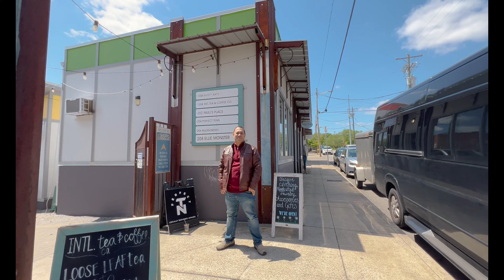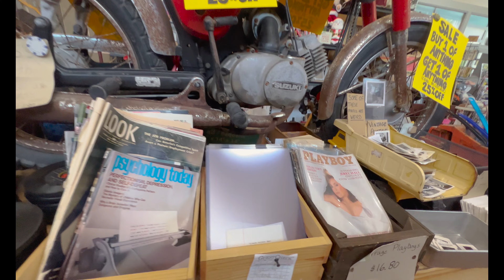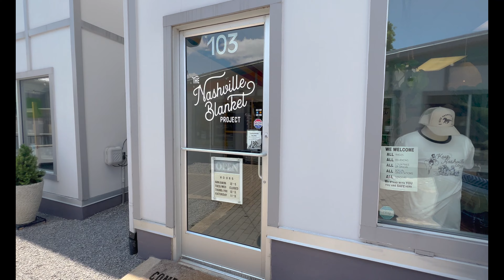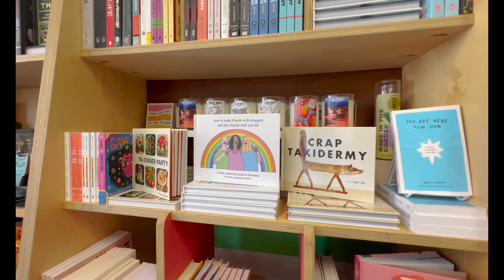My head is SPINNING in downtown Nashville! We seek refuge in East Nashville's Fatherland District.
It's a peaceful beginning to the day at Elm Hill RV Resort before we head out to downtown Nashville. We dodge bachelorettes and bar-hoppers before finding shelter in a more tame watering hole. The next day we decide to explore a more laid-back area, East Nashville's Fatherland District. We enjoy a nice brunch at Cafe Roze before shopping at all of the locally owned stores.